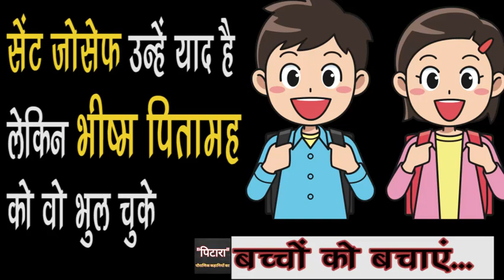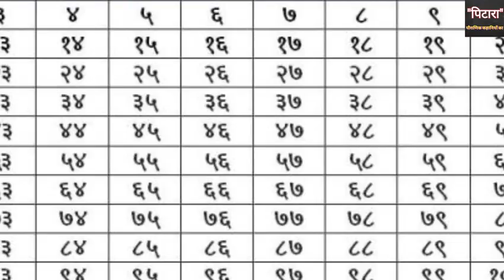भारत के बच्चे फंस चुके है एक गंभीर मुसीबत में | Indian Children Future in Danger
बच्चे हमारे परिवार के साथ ही देश का भी भविष्य है. लेकिन हमने बच्चों की तरफ ध्यान देना बंद ही कर दिया है. कॉन्वेंट स्कुल में पढ़ने वाला बच्चे के दिमाग में धीरे धीरे हमारी संस्कृति और त्योहारों के प्रति नफरत भरी जा रही है. बच्चों के साथ ही हमने देश के  भविष्य को भी दाव पर लगा दिया है.. जानिए इस वीडियो में की कैसे बच्चे भारतीयता से दूर होते जा रहे है??

आपको हमारे प्रयास पसंद आये तो 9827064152 पर Phonepay, Googlepay, या paytm करके सहयोग कर सकतें है. जयसियाराम

हिमालय के सिद्ध योगी की मोहन पर कृपा-

हिमालय के गुप्त रहस्य, जिन्हे जानकर उड़ जायेंगे होश...

हनुमान जी के चित्र कहाँ लगाएं और कहाँ भूलकर भी न लगाएं???

नन्ही सी बच्ची राधा जिसका एकमात्र सहारा उसकी माँ थी, क्या हुआ जब उसकी माँ भी उसे छोड़कर चली गयी?? भोलेनाथ की कृपा से कैसे उसे मिल गए हिमालय के सिद्ध योगी? एक अद्भुत कहानी..!!

समुद्र किनारे बसे सुदूर गांव के एक साधक का कल्याण करने स्वयं आ पहुंचे हिमालय के महायोगी..!! एक अद्भुत और रोचक घटना..!!

केदारनाथ में डूबता शख्स जब पहुँच गया हिमालय के सिद्ध योगी के पास

चले थे खजाना ढूंढने मिल गयी मौत, एक हैरतंगेज कहानी-

हिमालय के सिद्ध योगी की एक अनोखी कहानी -

साधक की हिमालय यात्रा के चौंकाने वाले अनुभव -

साधक को हिमालय के गुफा में मिल गए सिद्ध योगी-

योगी के तपबल की एक अद्भुत घटना -

जब अचानक प्रकट हो गए सिद्ध योगी -

अंग्रेज अधिकारी को पहाड़ पर मिल गए महायोगी -

कनाडाई दम्पति को मिल गए हिमालय के सिद्ध योगी की गुफा -

नास्तिक पर्वतारोही जब पहुँच गया हिमालय के महायोगी के सामने -

हिमालय के सिद्ध योगी से मुलाकात के अद्भुत अनुभव -

मांगी थी मौत पर मिल गए हिमालय के सिद्ध योगी -

खजाना ढूंढने चले थे लेकिन मिल गयी मौत -